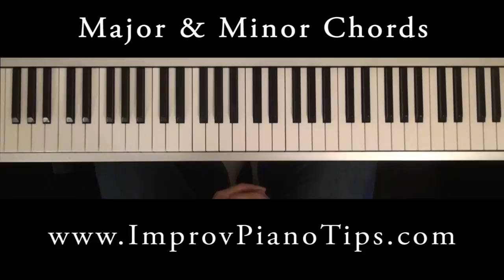How to play piano: The Basics (Major and Minor Chords)